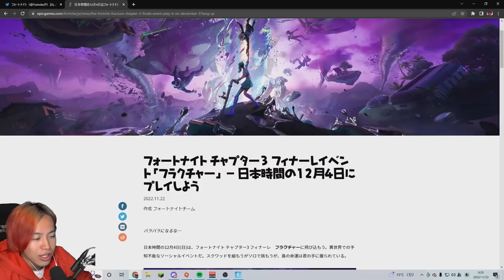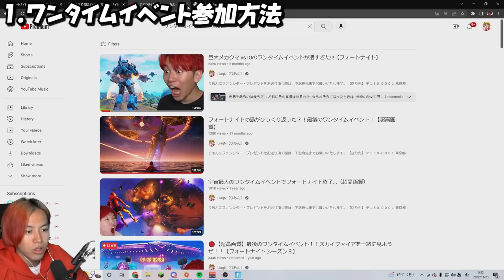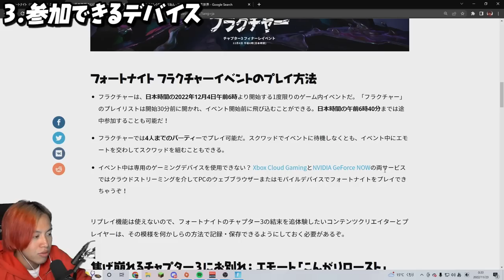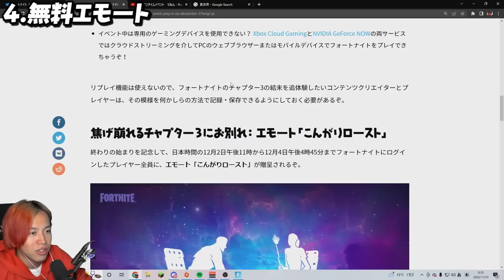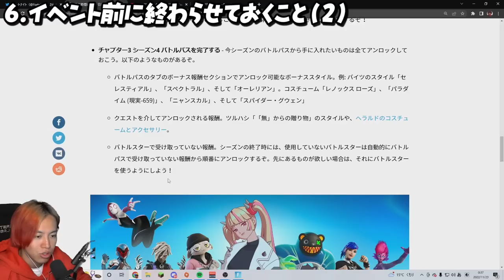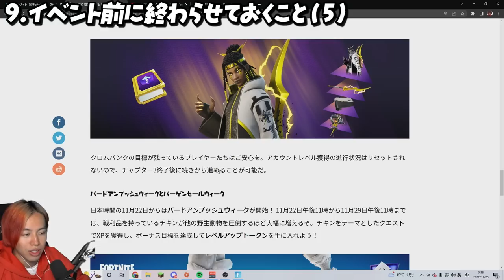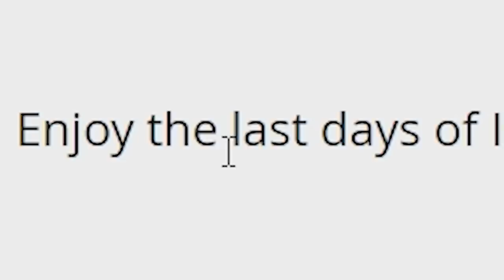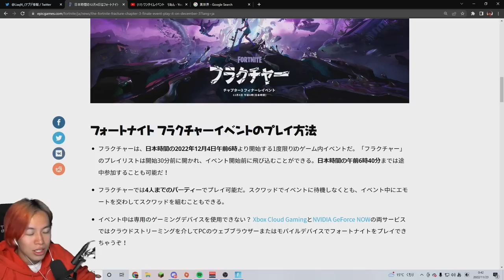遂にカウントダウンが始まった！ワンタイムイベント前に必ずやるべき１３のこと！【フォートナイト【フォートナイト】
【送り先】
〒１５０-０００１
りあん宛